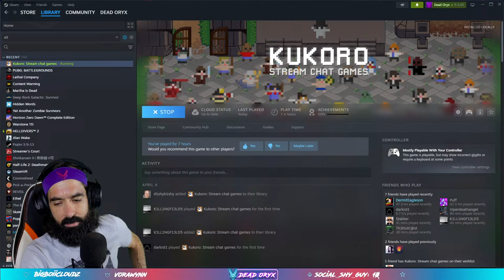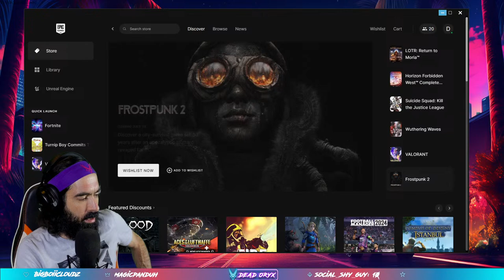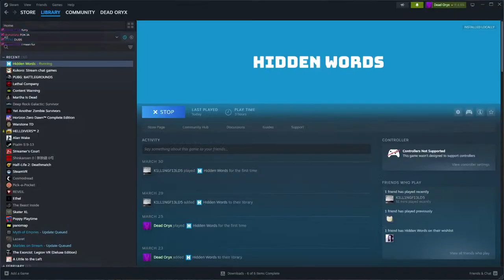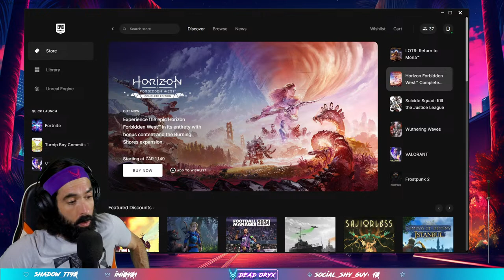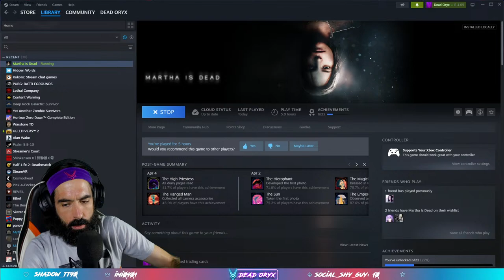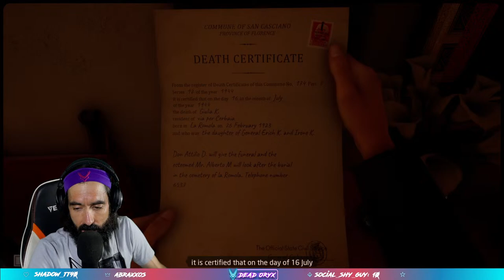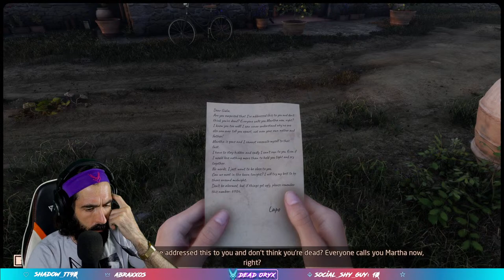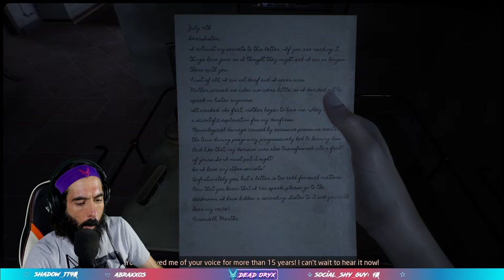🔴DEAD ORYX LIVE | FORTNITE WITH FRIENDS🌴 ~ MARTHA IS DEAD👻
My name is Dead Oryx.
Full time  streamer📺 | Variety Gamer🔫 | The Herd🦌

📅schedule📅

Monday - Thursday:
10pm ➡ 5am pst🗽
5pm ➡ 12pm act🦘
8am ➡ 3pm SAST🦁

📡 Social Media 📡